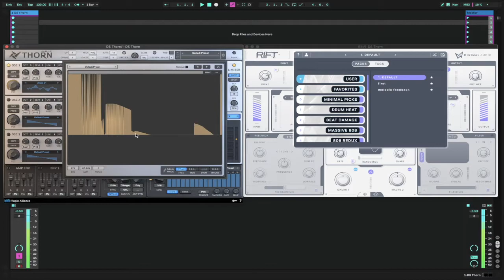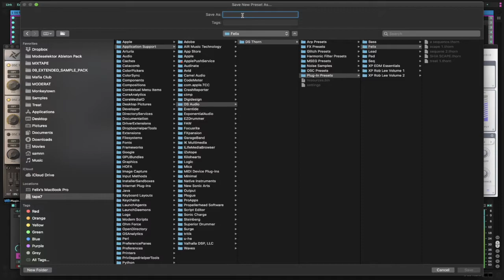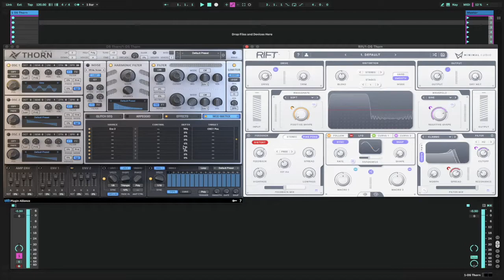Treat x DS Thorn + Minimal Audio Rift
DS Thorn and Minimal Audio Rift are a great match .
Both have a modern UI and flexible modulation systems.
Crafting weird rhythmical sounds and creepy scapes is a nice past time on a rainy october sunday.

Have fun!

00:00 - 00:10. Intro
00:10 - 09:49. First Patch
09:49 - 18:31. Second Patch
18:31 - 29:19. Third Patch
29:19 - 37:03. Fourth Patch
37:03 - 45:22. Fifth Patch
45:22 - 53:03. Sixth Patch